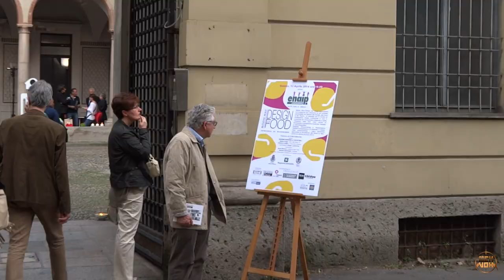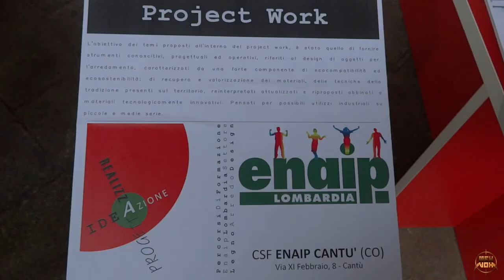Evento ENAIP: "Design4Food" Milano, 12/04/14 - Short Film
Else Tear Production presenta un evento di ENAIP: "Design For Food".

Autori:
Mattia Poggi - Chef Alice Arturo TV
Alessia Galimberti - Architetto
Con la collaborazione:
Stefano Caffarri - Il Cucchiaio d'Argento
E gli Studenti di Enaip Lombardia

Interventi di:
Ilenia Brenna - Direttrice Enaip Cantù
Alessia Galimberti - Architetto

Girato il 12 Aprile 2014 a Milano.
Filmed and edited by Mattia Antonelli a.k.a. Mek Vox, Else Tear Production.